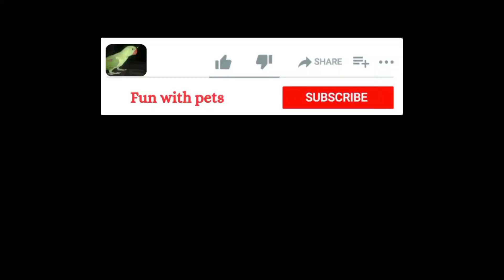Guinea Fowls Or Aseel Chooze 🐣 Lay aye | Hmary Ak Chooze Ko Billi Kha Gayi 😞| Fun With Pets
Asslam_0_Alikum..  Friends  welcom to our new channel   Fun With Pets

I m here to introduce you my love passion and interest in pets mostly in birds. I will share my interest in birds and animals because i love to share my birds with all my watchers. I hope we will be like a family and i will consider you as my partners. Since the earliest times of man, birds have inspired our deepest imaginations. Fearless and free in the sky, birds make us wonder, what would it be like to fly? While none of us can sprout wings, we can all simply observe and learn from these beautiful creatures on how to create a beautiful life. Time to time we will share more unique birds and our interest for birds.